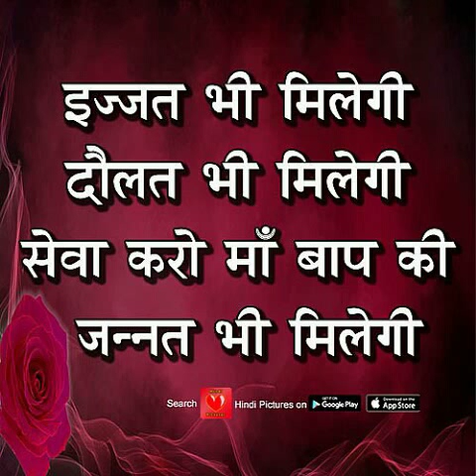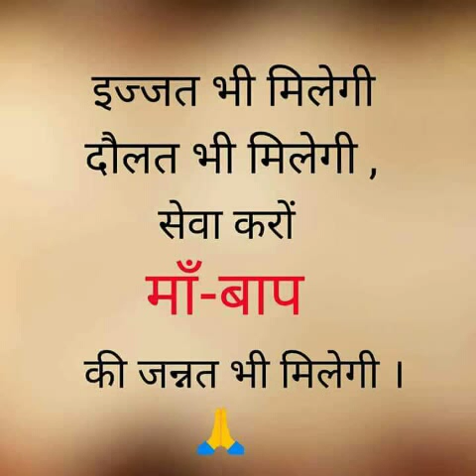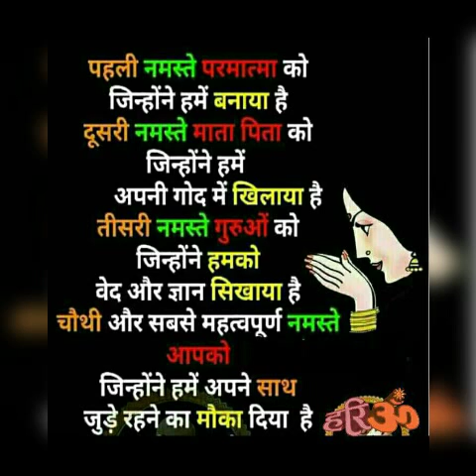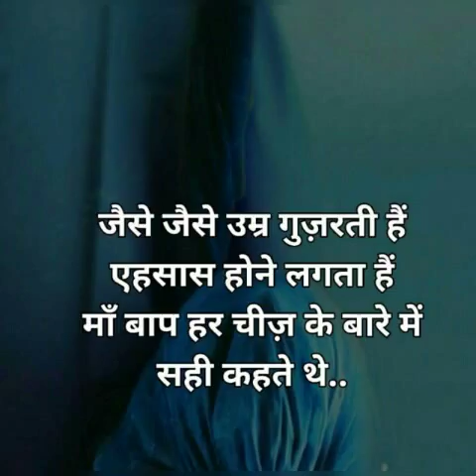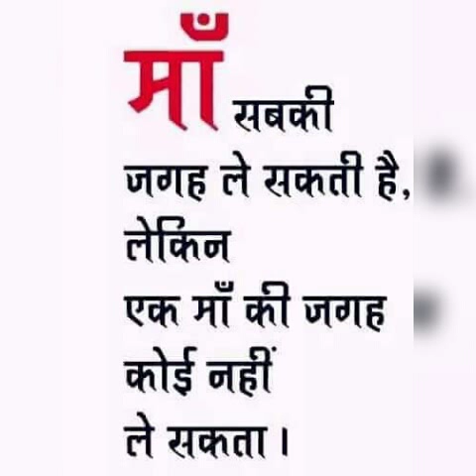4 minute motivational video